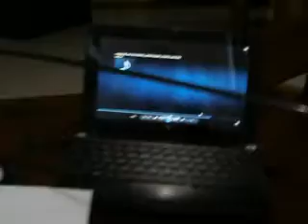paulina isabella ESTUDIANTES CLASES MUSICA PROFE RICARDO GRACIA SALAS celular 3114960989 P9300014